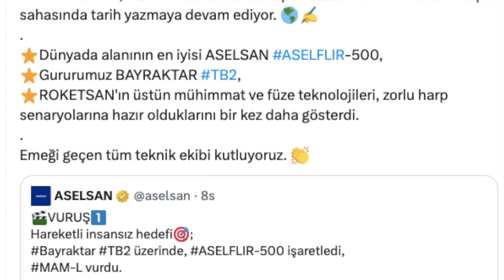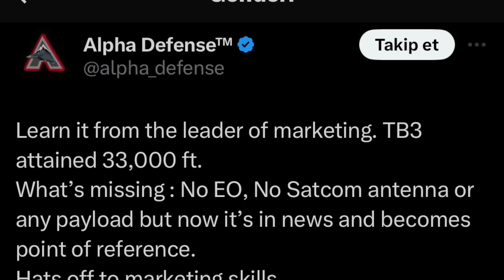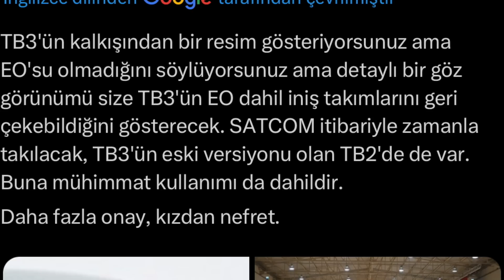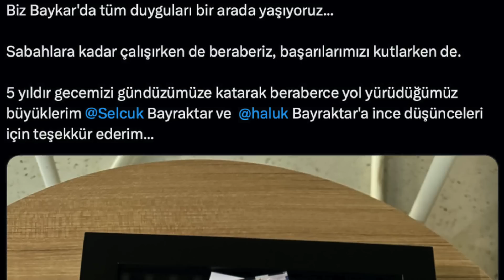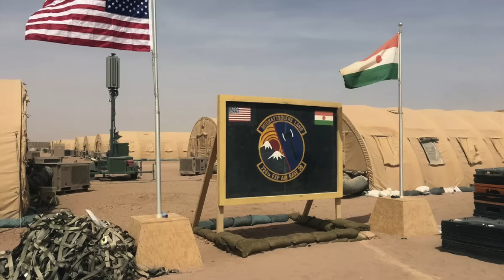BAYRAKTAR TB-3, HİNTLİLERİ RESMEN KEPAZE ETTİ !! SAVUNMA SANAYİ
Geçtiğimiz Şubat ayında ilk uçuşunu yapan Milli Muharip Uçak KAAN’ın ürüne dönüştürülmesi için süreçler ve yol haritaları hazırlanıyor. Milli Muharip Uçak Başmühendisi Emre Yaban, sürece ilişkin “KAAN’ı bir ürüne dönüştürmek için tüm planlamaların hazır olduğunu ifade etti. HÜRJET projesiyle deneyimlerini arttıran ekibin bir araya getirildiğini, projeyi hızlandırmaya yönelik güçlü bir ekip kurulduğunu belirtti.

00:00 KONU BAŞLIKLARI
00:18 ASELFLİR 500
02:50 TB-3
07:21 SOSYAL MEDYA